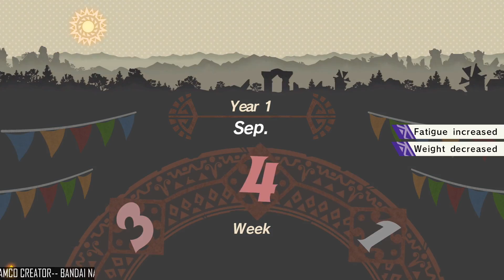Ultra Kaiju Monster Rancher | GAMEPLAY #2 | NINTENDO SWITCH | Go Minya!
Thank you to Bandai Namco Entertainment for providing me this title as part of the Bandai Namco Creator Program! more videos to follow!

Ultra Kaiju Monster Rancher is a brand-new collaboration between Ultraman, a famous Japanese Tokusatsu work, and Monster Rancher, a popular role-playing simulation series. This new game introduces iconic Ultra Kaiju such as Alien Baltan, Zetton, and Gomora to the popular gameplay mechanics of raising and battling monsters from the Monster Rancher game.